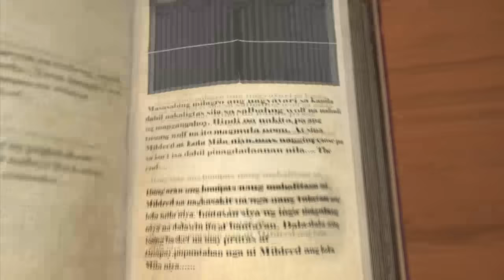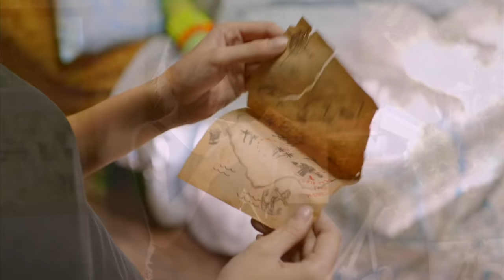Daig Kayo Ng Lola Ko: The story of Laura Patola and Dwending | Full Episode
Aired (May 27, 2018) Laura (Maine Mendoza) is a naughty and careless girl who accidentally harmed Dwending (Baste), an innocent elf. Because of this, the latter will exact his revenge to teach the mortal a valuable lesson.